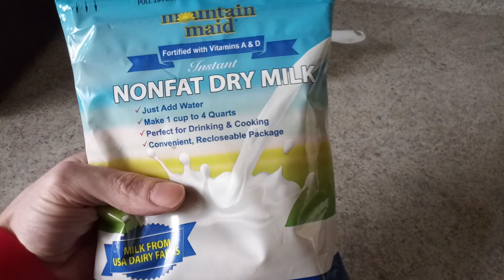Making POWDERED MILK, Tasting & Review .. Not too bad !!